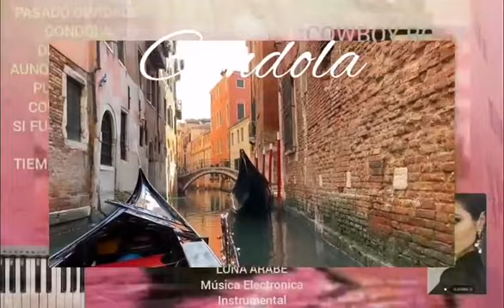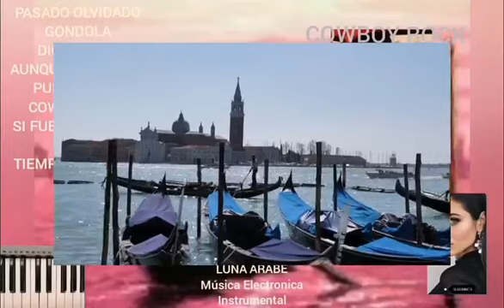GONDOLA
Productor.
TUTZE MUSICA.